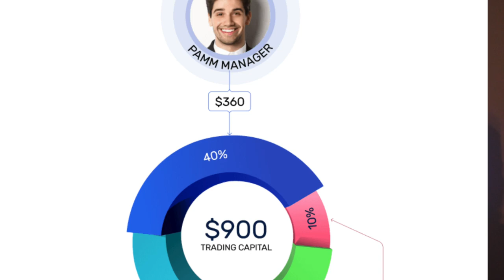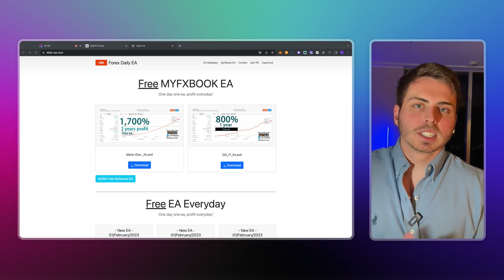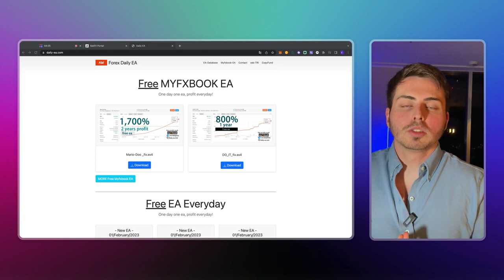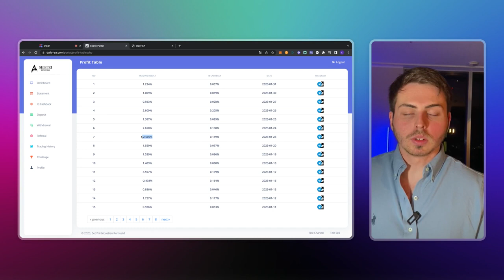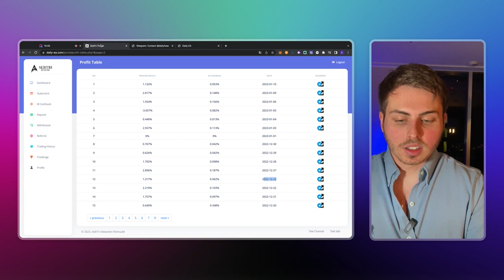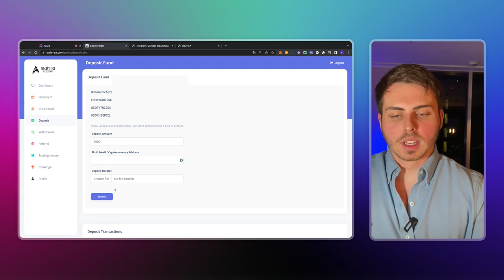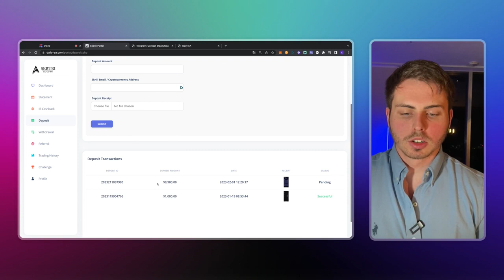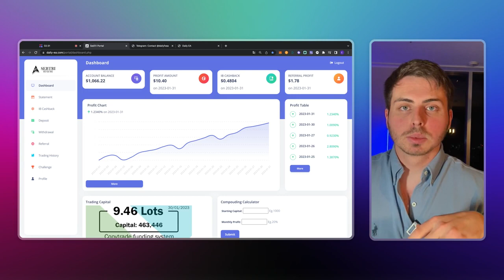Booster vos investissements Forex avec les comptes PAMM et SEBTRI EA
Dans cette vidéo captivante, plongez dans le monde passionnant du trading Forex et découvrez comment investir judicieusement sur un compte PAMM avec l'aide de l'expert advisor SEBTRI EA. Que vous soyez un débutant ou un trader expérimenté, cette vidéo vous fournira des informations précieuses pour maximiser vos investissements.

Explorez les avantages des comptes PAMM, qui vous permettent de confier vos fonds à un gestionnaire de compte professionnel et de profiter des opportunités du marché Forex. Nous vous dévoilerons les stratégies gagnantes pour choisir le bon gestionnaire PAMM et vous guiderons à travers les étapes pour démarrer votre investissement.

En outre, vous découvrirez le potentiel du SEBTRI EA, un expert advisor puissant conçu pour optimiser vos trades sur les comptes PAMM. Nous vous présenterons en détail son fonctionnement, ses caractéristiques clés et comment l'intégrer à votre stratégie de trading.